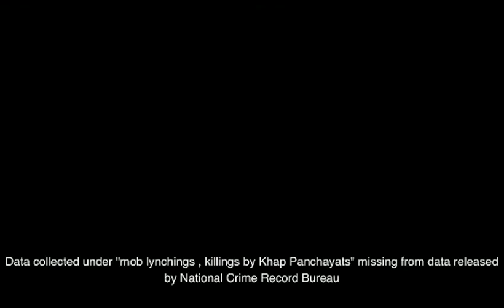ROTTEN SOULS trailer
got screened at few Int'l Film Festivals . Got to write the script , direct & act too in this film on ViolenceAgainstWomen